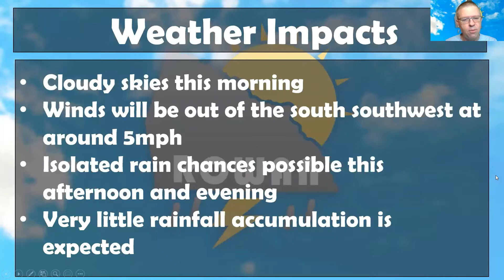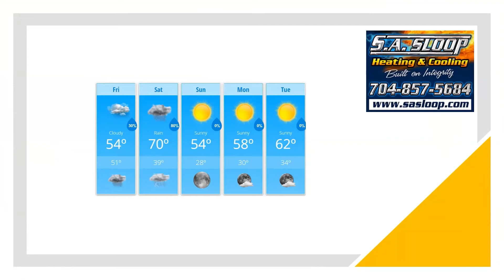Friday Weather Forecast Update 12/10/2021